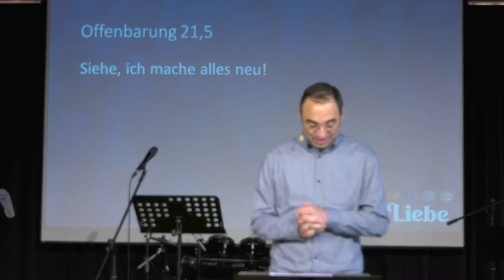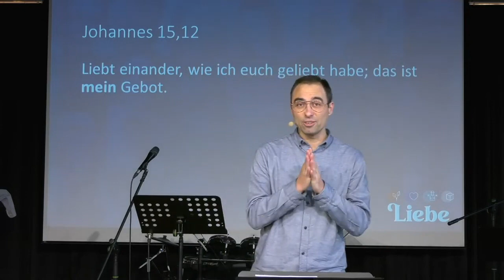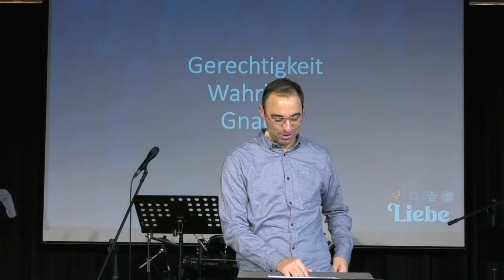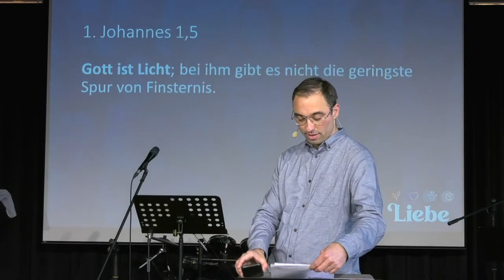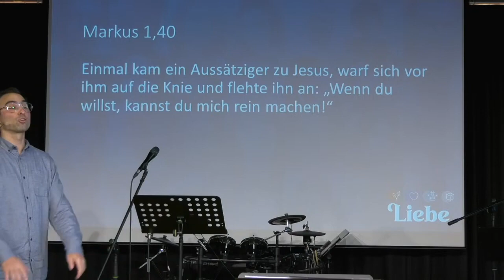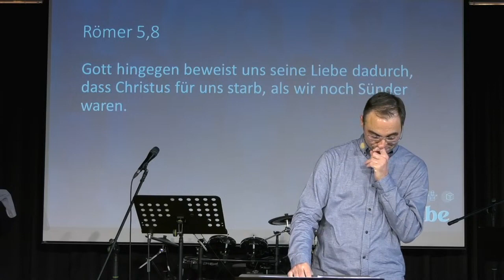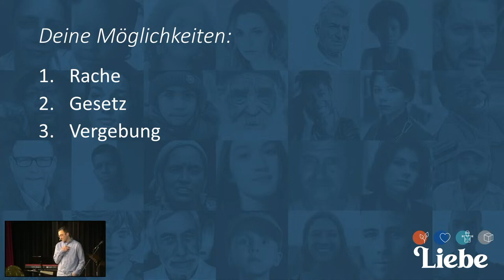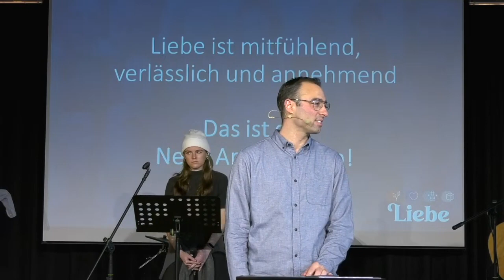LIEBE - Eine neue Art zu lieben | Bastian Hagenlocher